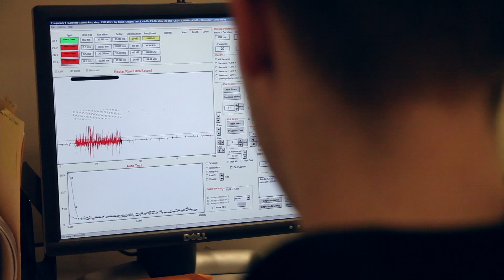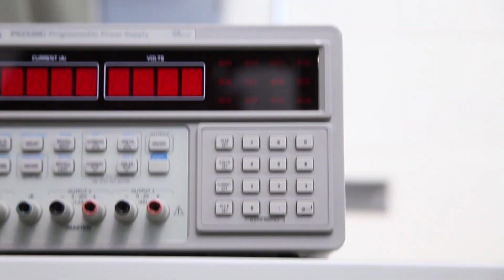WSU Vancouver - Undergraduate Research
Learn about undergraduate research at WSU Vancouver.